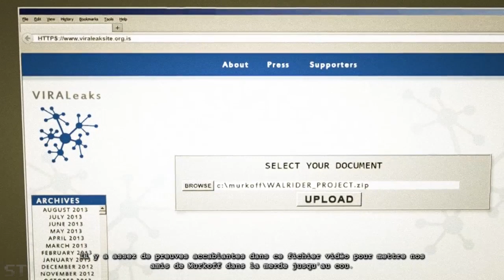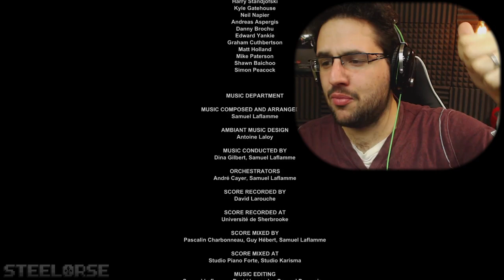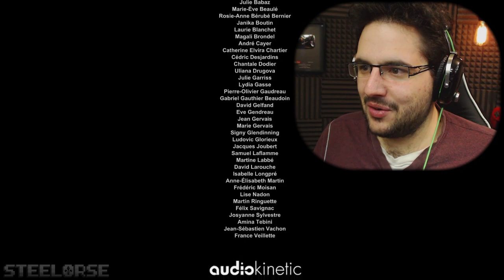LA FIN! | Outlast Whistleblower #12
Dans cet épisode on termine le DLC! J'attends maintenant la sortie d'Outlast 2!

[SPOILER]
Petite anecdote que pareidoliahd m'a fait savoir, quand l'église brûle ça nous indique que le DLC se passe en même temps qu'Outlast 1. Car dans le premier opus, on finit par foutre le feu à une église! De plus, on s'en va avec la jeep rouge du mec du premier outlast! ^^

Lien des vidéos de l'outro

Mon matériel

- Ordinateur custom -
  Processeur: I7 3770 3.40 GHZ
  Ram : 16 GB
  Carte vidéo : GTX 770 3 GB
  Board : Asus P8z77-v lk

- Périphérique -
  Casque : Razer Black Shark
  Micro : Audio Technica AT2020
  PopFilter : PopGard by Windtech
  Souris : Logitech MX
  Tapis de souris : Razer FireFly
  Clavier : Saitek Eclipse II
  Webcam : Logitech C920
  GameCapture ( iPhone ) : Elgato HD 60

- Logiciel -
  Capture de jeu : OBS ( open broadcaster software )
  Capture iPhone : Game Capture HD
  Capture Webcam : Logitech Webcam Software
  Montage vidéo : Adobe premiere
  Montage photo : Adobe Photoshop
  3D ( Si présente ) : 3DsMax